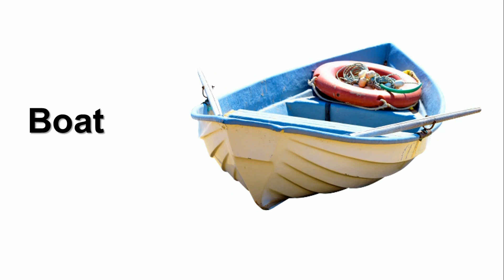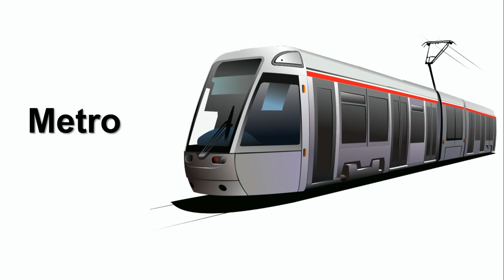Learn Transports Names With Pictures | Baby, Public Transport, Utility Vehicles | Fabelle Kids